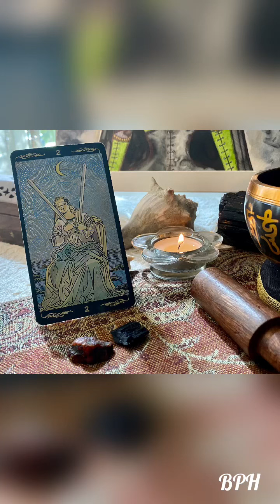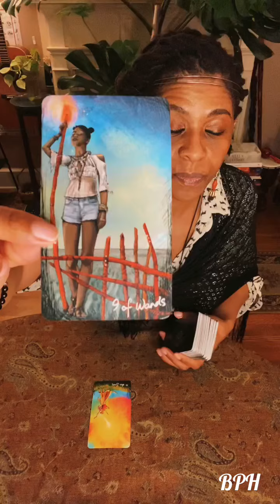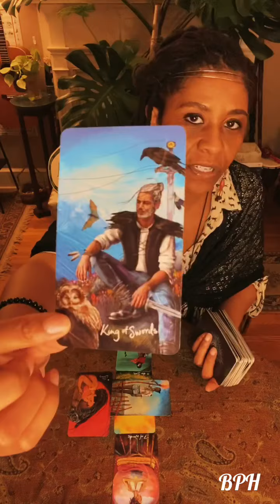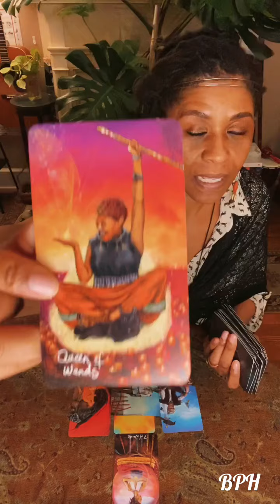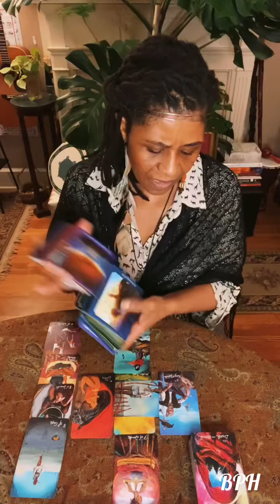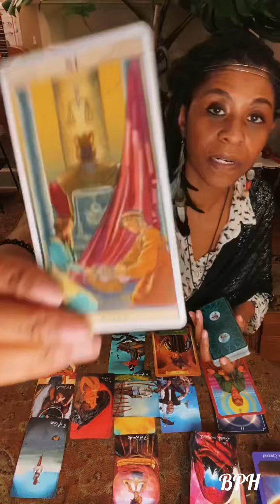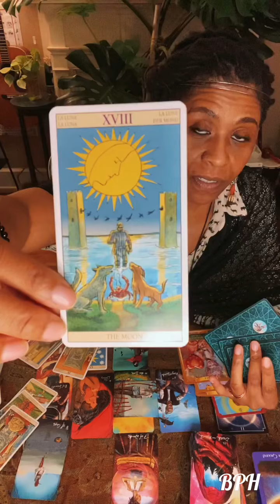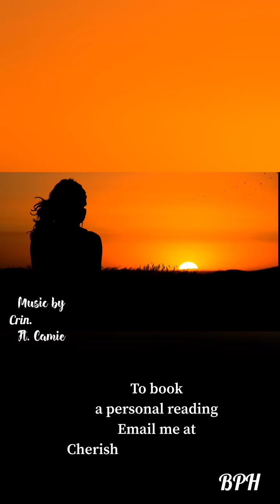Weekend Steamer Tarot card and Oracle card readings 12/11-13 2020 ✨All signs✨ There's no Competing!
Tarot card and Oracle card readings for December 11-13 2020
Weekend Steamer tarot and oracle  ✨All signs✨✨Someone trying to compete with your greatness! but there's no competition.

Tarot cards and oracle card reading for the week to see what our guides want us to see.
Decks I use:
The Light Seers Tarot by Chris-Anna
Energy Oracle by Sandra Anne Taylor
Tarot of the New Vision
Psychic Oracle by John Holland
If you love what I do and would like to send me a love gift, my
Video production provided by
Blueprint Healing llc
Intro video by Sameerpeekey.